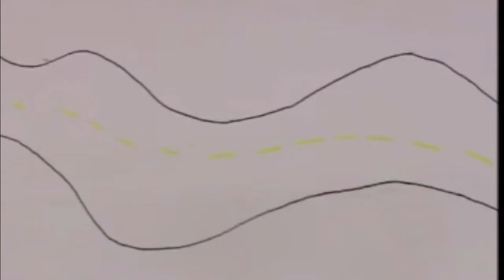Filemon 2011 - BEAM & GC Everna